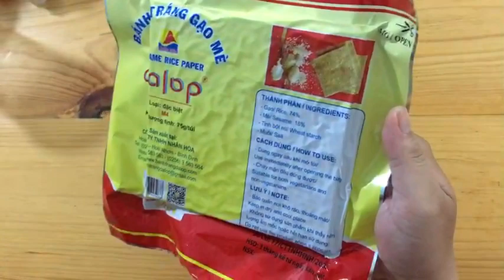bánh tráng gạo mè